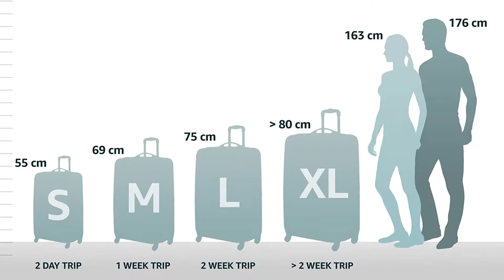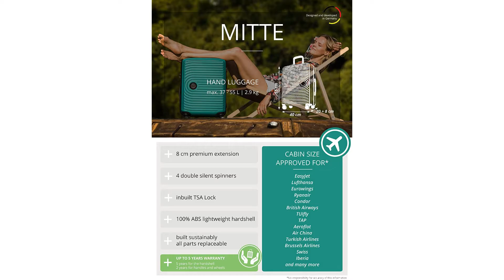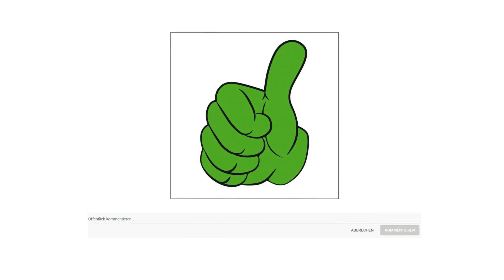▶ Hartschalenkoffer Test 2025 | 3 Beste Hartschalenkoffer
Der Qualitätssieger in unserem Hartschalenkoffer Test geht an den Samsonite Spark S N G.

Eine Vielzahl neuer Konzepte und weiter entwickelter Desings diese Kernkollektion bietet ein höchst umfangreiches Sortiment von Produkten für die Reise. Das moderne Design präsentiert sich leicht und extrem geräumig, sowie mit raffinierten Austattungsdetails für Schutz und Komfort.

Integriertes T S A Kabelschloss zum einfachen Verriegeln des Hauptfaches und aller Außenfächer in nur einem Schritt. Das Upright Kabinengepäck und die Spinner Modelle sind erweiterbar.

Robuste Stoffe, verstärkte Rückseite aus Polyurethan, breite Reißverschlussbänder und hohe Radkästen.

Doppelt versenkte Räder mit schützenden hohen Radkästen.

Modell mit oberer Tasche mit herausnehmbarer Waschtasche und mit drehbarem Tragegriff.

Noch geräumiger durch die versteckte Erweiterung und die versenkten Räder.
Die Smart Fix Schnalle hält beim Packen die Kreuzbänder aus dem Weg.
Das Sortiment enthält auch einen Spinner 82 im X L Format.

Die alternative ist der Hauptstadtkoffer Mitte.

Mit seinen 55 mal 40 mal 20 Zentimeter ist das Bordcase optimal auf die Handgepäckbestimmungen gängiger Fluggesellschaften ausgerichtet. Ryanair Easy Jet Eurowings Lufthansa oder Tui Fly  MEHR GEPÄCK Verstärkte Koffererweiterung von 8 Zentimeter lässt den Koffer auf 55 mal 40 mal 28 Zentimeter 55 Liter wachsen.
Hochwertig verarbeitete matte Hartschale 100 Prozent Schlagfest stabil und flexibel MODERNER LOOK Flach geformter Korpus im dynamischen Design.
Eine Netztrennwand stabilisiert das Reisegepäck. Ein Zwischenboden sowie die Netztrennwand teilen den Koffer in 3 Kompartiments. Reißfestes Polyester äußerst pflegeleicht.
Integriertes in die Kofferschale eingelassenes Zahlenschloss. Der Schließmechanismus entspricht den höchsten Sicherheitsstandards Leichte Handhabung schützt das Gepäck vor unbefugten Zugriffen.
Teleskopgriff mit Druckknopf sowie präzisem stufenverstellbaren Mechanismus. Ergonomische Tragegriffe an Ober und Längsseite 4 versenkte gummierte Doppelrollen für mehr Packvolumen äußerst stabil leichtgängig wendig und leise.
Der Preis Leistung Sieger in dem Hartschalenkoffer Test ist der Beibye Hartschalenkoffer.

Das eher leichte A B S ist sehr robust und der Koffer kann viel aushalten. Das Material ist bekannt dafür, dass es bruchsicher, schlag und kratzfest ist.
Durch seine vier Zwillingsrollen ist dieser Koffer besonders für glatten Untergrund geeignet. Dort ist er sehr wendig und du brauchst nicht viel Kraft aufzuwenden, um ihn zu bewegen. Zusätzlich kann er das Gleichgewicht gut halten.
Eine stufenverstellbare Teleskopstange aus eloxiertem Aluminium ermöglicht ein komfortables Ziehen. An der Längsseite besitzt der Koffer vier Kunststoff Füße zum Abstellen sowie Tragegriffe an Ober und Längsseite.
Mit integriertem Kombinationsschloss ist es einfach und bequem, Ihren Koffer während der Reise zu sperren und zu entsperren.
DAS dreier Kofferset besteht aus einem Großer Koffer, einem Mittelgroßer Koffer und einem Handgepäck Koffer, welcher für fast jede Airline geeignet ist.